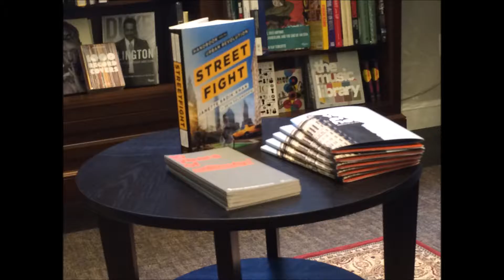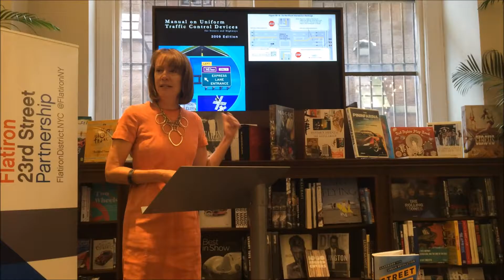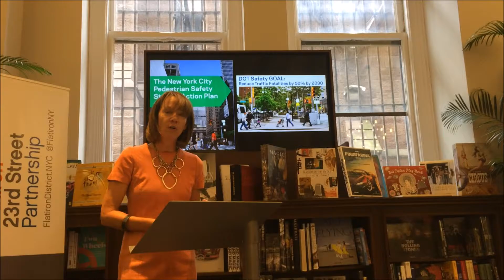Janette Sadik-Khan Lecture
Janette Sadik-Khan discusses her new book, "Streetfight: Handbook to an Urban Revolution."